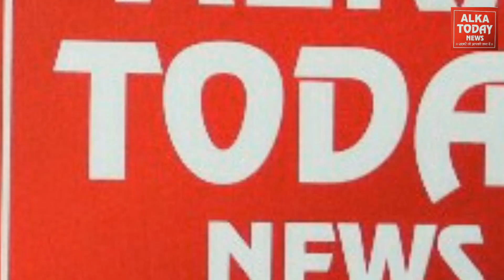चरखी दादरी के पास कार एक्सीडेंट II NEWS UPDATE II HINDI NEWS II DAILY NEWS II 19/04/2018